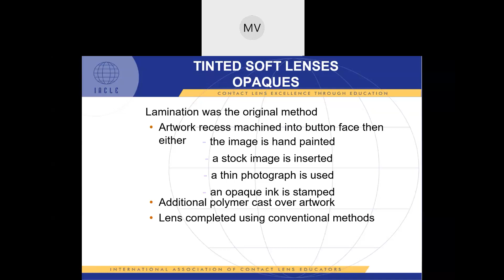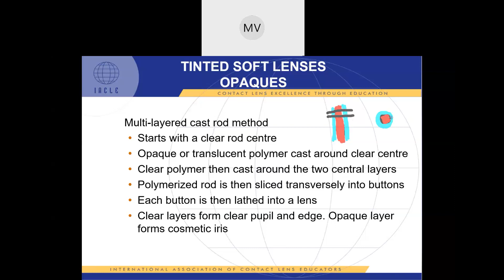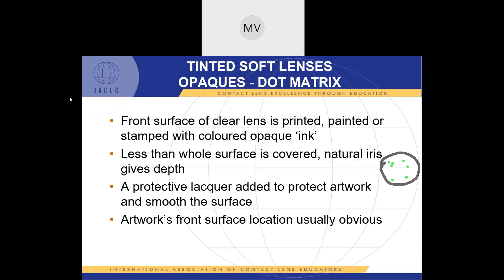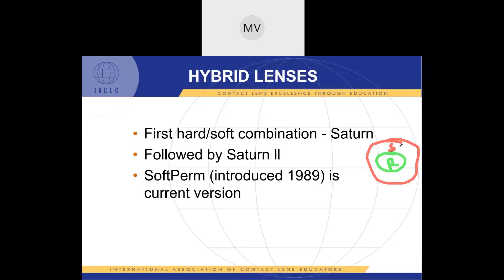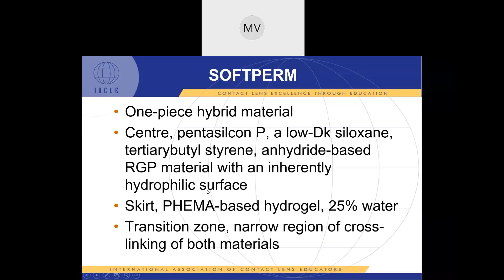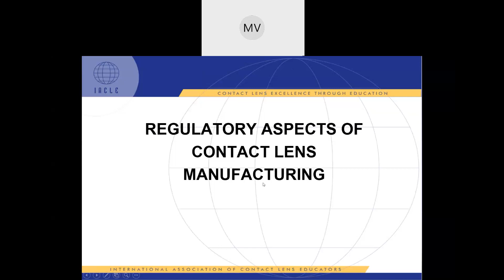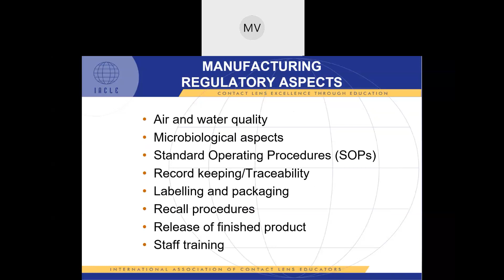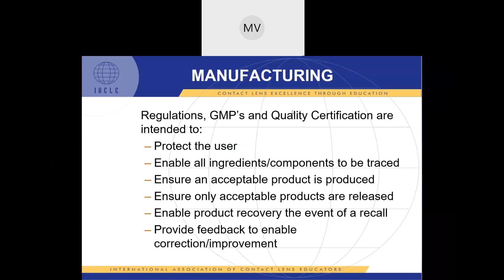Contact Lens Materials and Manufacturing Part 4